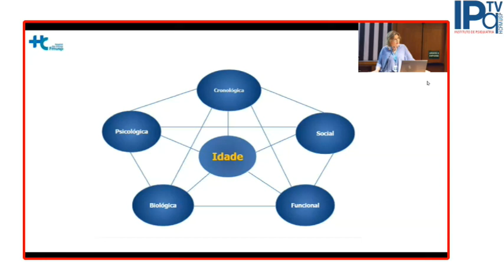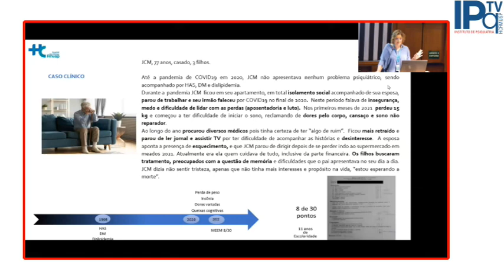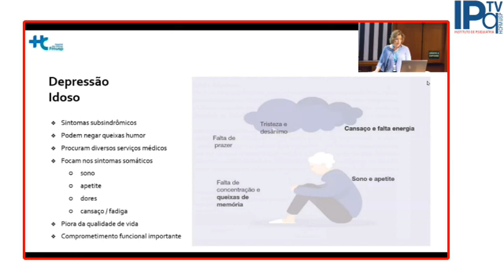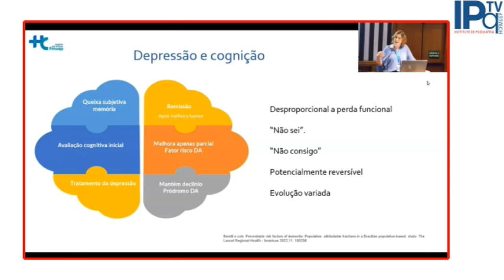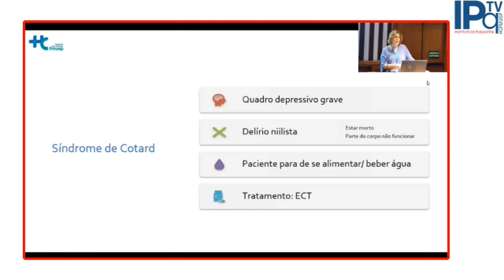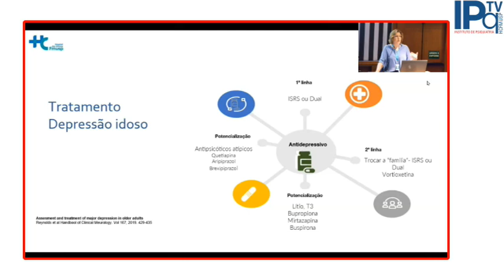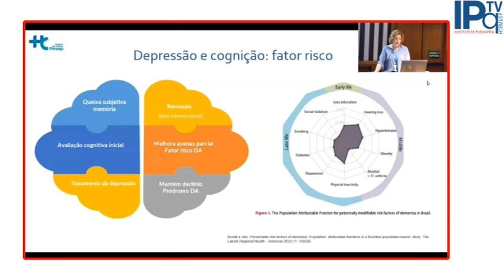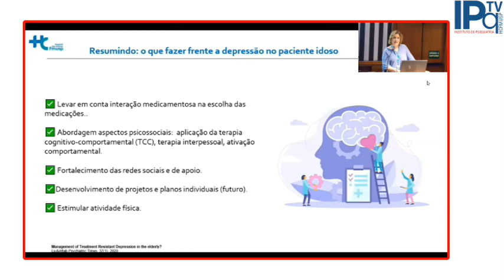IPq Portas Abertas 2023 - Particularidades da depressão no envelhecimento - Dra. Tânia Ferraz Alves.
IPq Portas Abertas 2023 - Mesa redonda: Como o IPq aborda os desafios da depressão na atualidade. Coordenador: Prof. Dr. Geraldo Bussato Filho
Tema: Particularidades da depressão no envelhecimento - Dra. Tânia Correa de Toledo Ferraz Alves.